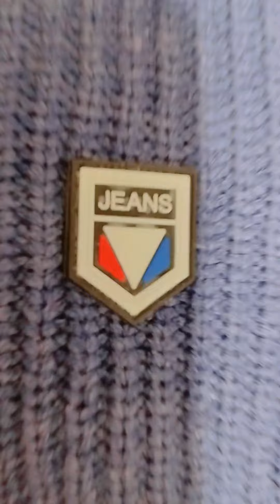kids party wear dresses woolen || baby boy dresses 0-3 months party wear || boys kids dress ₹ 150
winter wear for 5 year boy
kids' winter wear amazon
what should toddlers wear in winter
what should babies wear in winter
kids woolen coat and pant
kids woolen dress for boy
kids woolen jacket dress party wear
party wear winter dress for baby girl
stylish-winter-dresses-for-girls
how to dress stylish in winter
how to look classy in winter